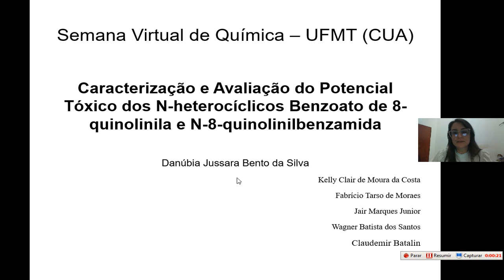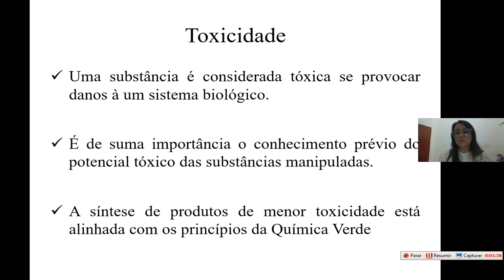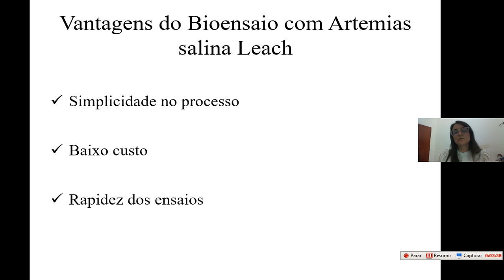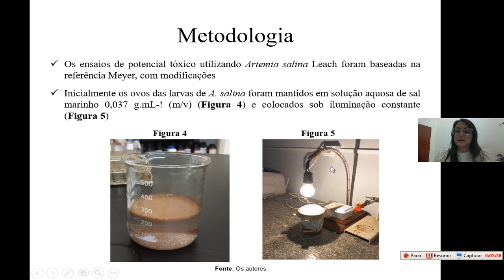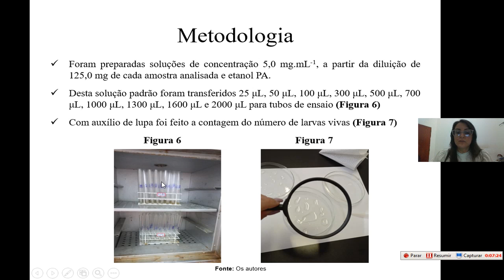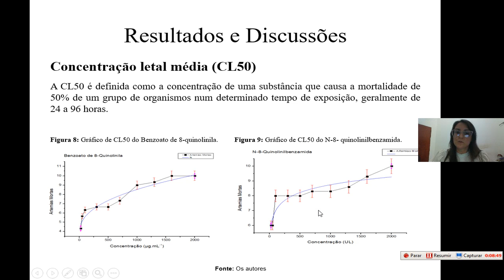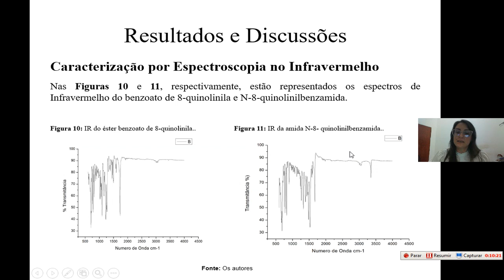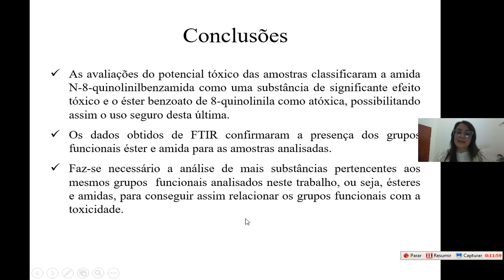Caracterização e avaliação do potencial tóxico dos da 8-quinolinila e N-8-quinolinilbenzamida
Duas substâncias orgânicas obtidas por síntese verde foram caracterizadas por  Infravermelho e testadas com relação ao potencial tóxico, frente às larvas de Artemia salina Leach. Os dados de Infravermelho corroboram com as estruturas e encontrou-se atoxicidade para benzoato de 8-quinolinila e toxicidade para N-8-quinolinilbenzamida.

Danúbia Jussara Bento da Silva1 , Kelly Clair de Moura da Costa1
, Fabrício Tarso de Moraes1, Jair Marques Junior2 , Wagner Batista dos Santos1, Claudemir Batalini1
1 UFMT/CUA - Universidade Federal de Mato Grosso - Campus Universitário do Araguaia - Barra do Garças (MT).
2 POLITEC - Gerência de Medicina Legal - Barra do Garças (MT).